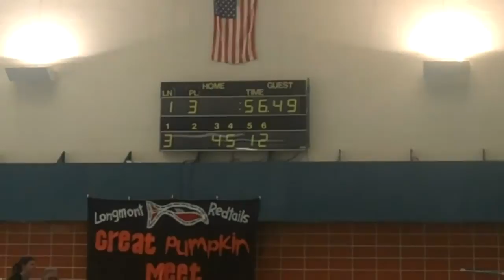Riley Great Pumpkin Meet 50 Breast